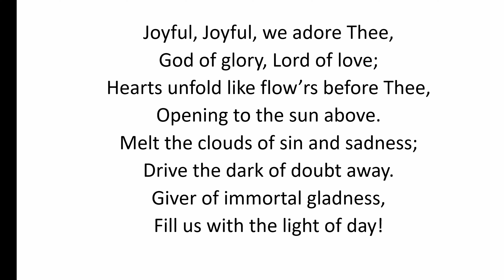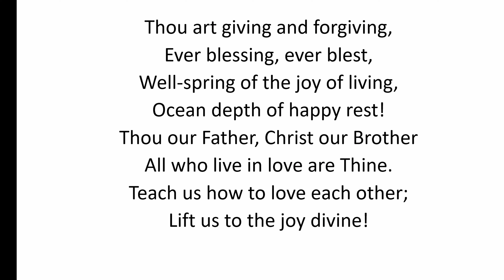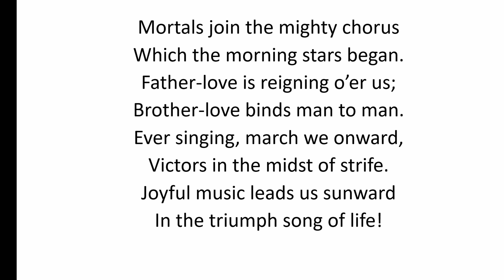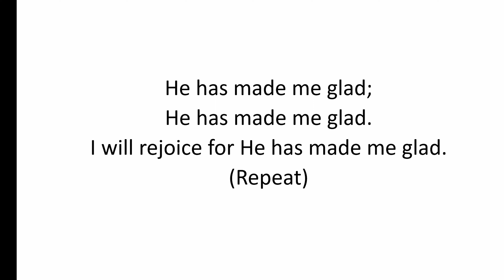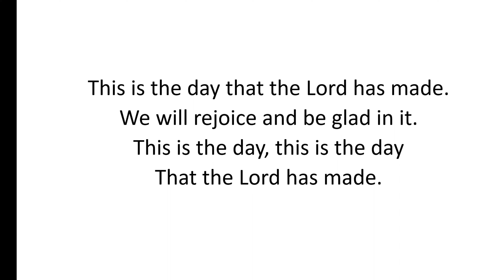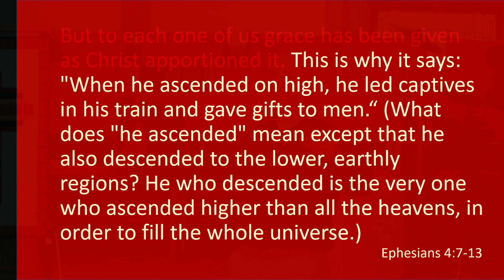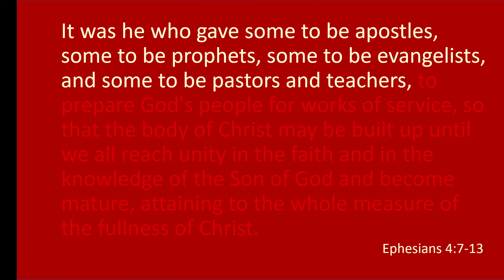2022 02 13 God's Gospel